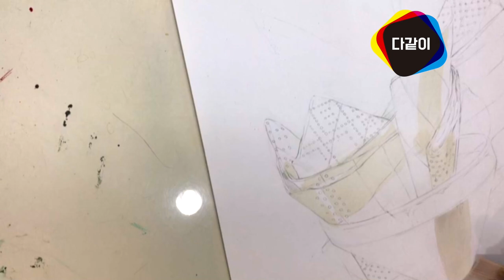실제 수업 시간 훔쳐보기! - 기초디자인소재 채색 깔때기&냅킨편 l 다같이미술학원_수희쌤의 그림 교실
지난번 샤워볼 개체 채색 잘 보고 오셨나요?
이번에도 실제 수업 시간 기초디자인 소재 채색!
깔때기와 냅킨편으로 찾아왔어요:)
궁금한 점은 댓글로 남겨주시고,